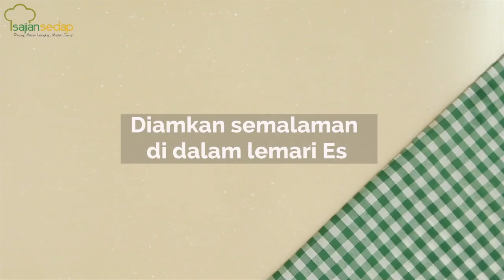4 Resep Asinan Segar Buat Camilan Sore, Enak Banget!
4 Resep Asinan Segar Buat Camilan Sore, Enak Banget!

Sore-sore begini enaknya makan asinan yang segar dan pedas. Daripada bingung, yuk, buat sendiri dengan resep dari Sajian Sedap!

00:01- resep asinan mangga
02:22- resep asinan jakarta
04:33- resep asinan buah kiamboy
06:33- resep asinan sayur

Produser:
Penulis Naskah:
Peraga:
Fotografer:

4 Resep Asinan Segar Buat Camilan Sore, Enak Banget!